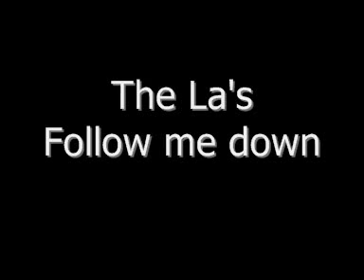La's - Follow me down - (Live)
The La's "Follow me down". Live at Melkweg. One of John Power's tunes.